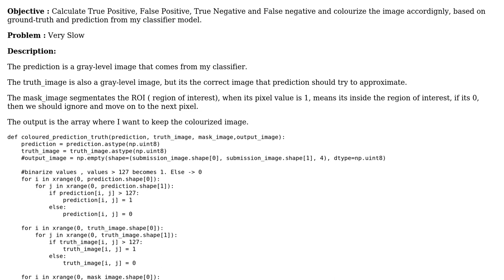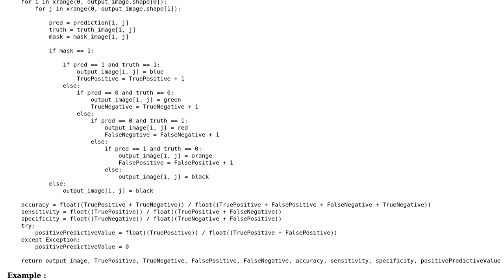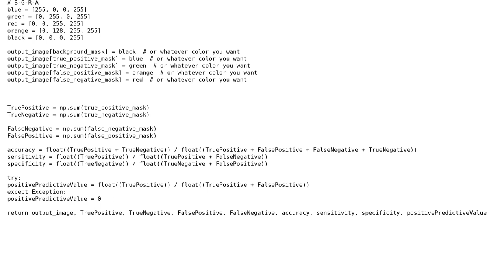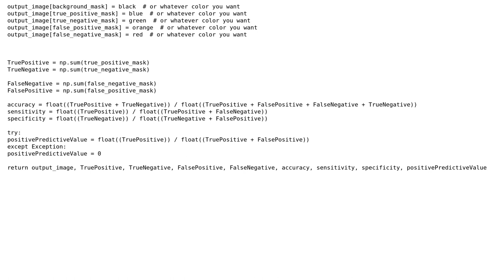Calculate True Positive, False Positive, True Negative and False negative and colourize output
Code Review: Calculate True Positive, False Positive, True Negative and False negative and colourize output